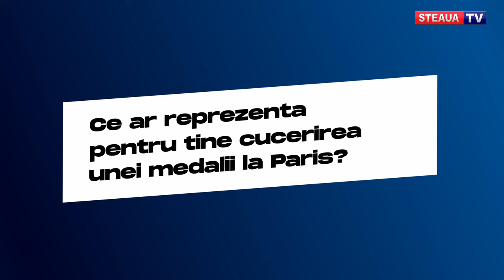Olimpicii Stelei! Paris 2024! Alin Firfirică (atletism)